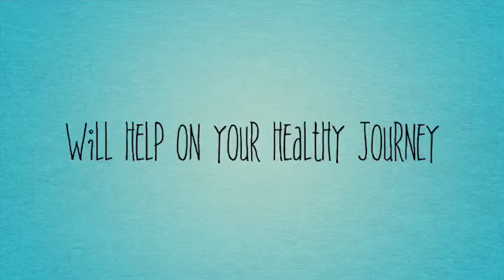Apricot salad, With Chickpeas, Broccoli And Almond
Using our natural seasonings and sofrito  to help with you salad meals. We are what we eat so let’s eat healthy!!!